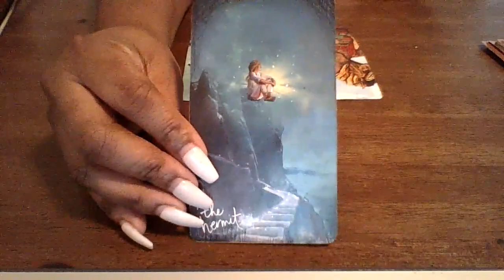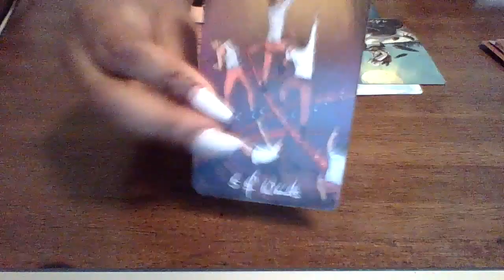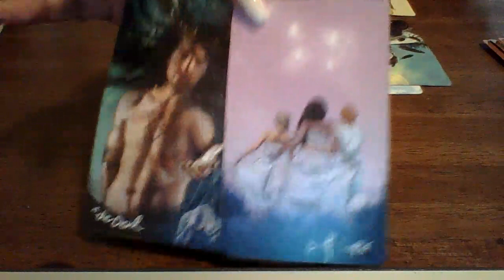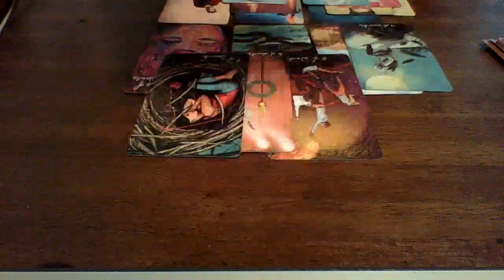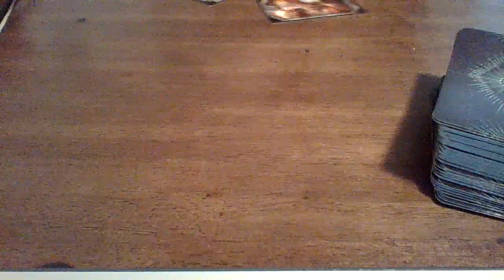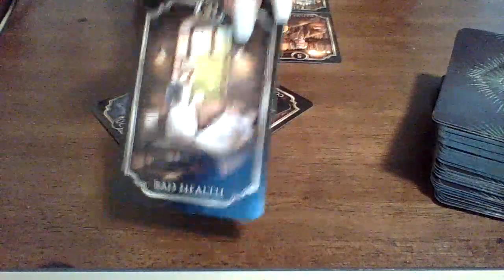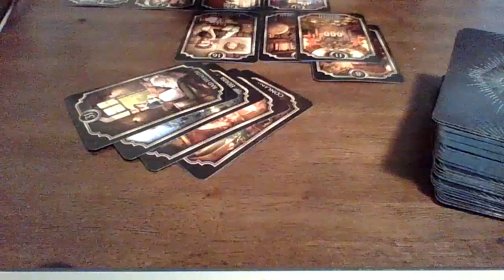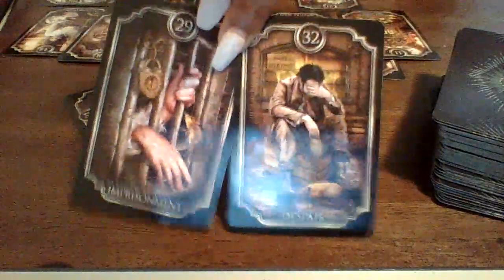Channeled Message Disguised As A Friend but Really Mad BC You’re Damn Near Perfect!